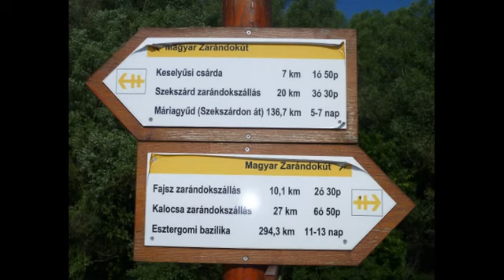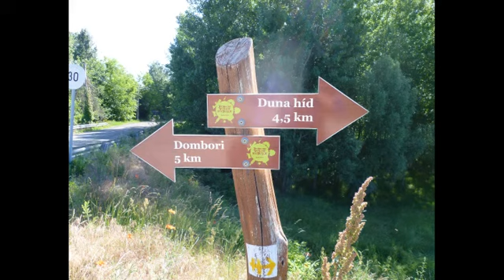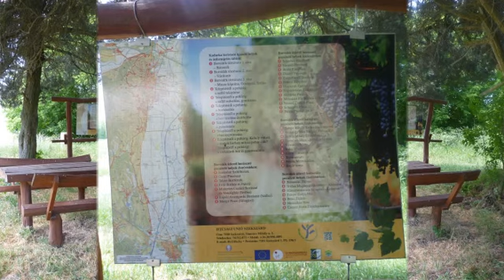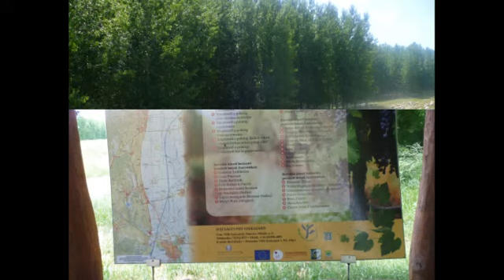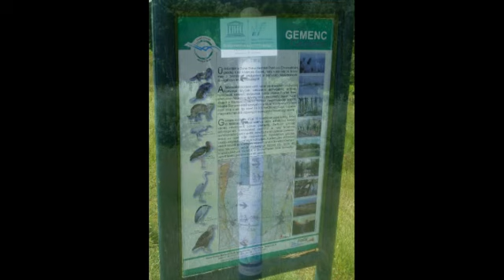2018 05 21 Baja Fadd Dombori Fadd kerékpártúra